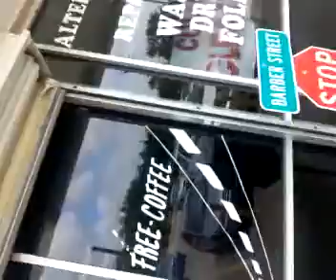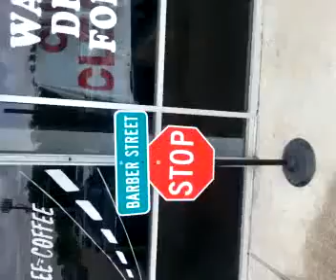Barber Street Barber Shop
Recorded on my Android phone. with the Ustream Mobile App